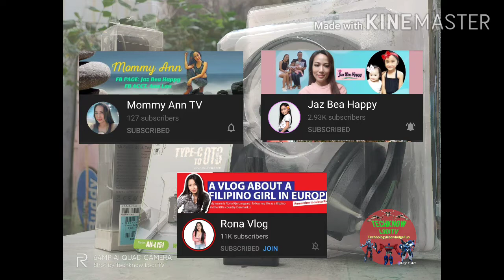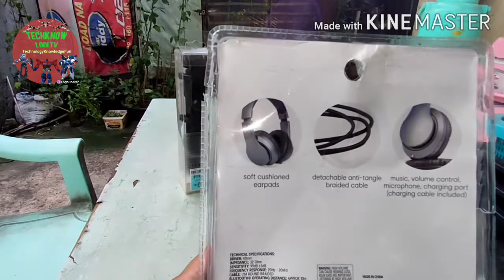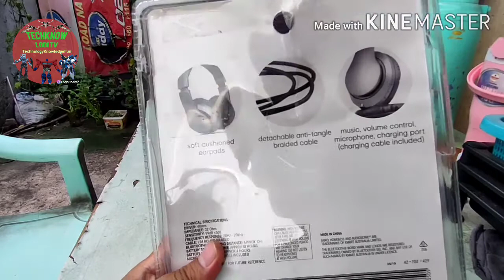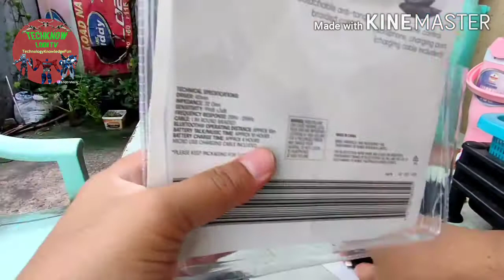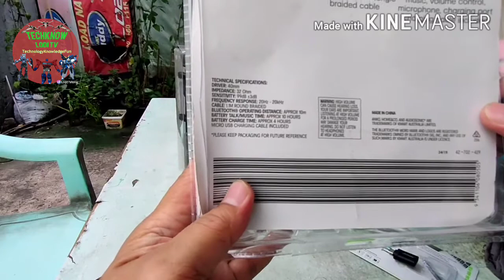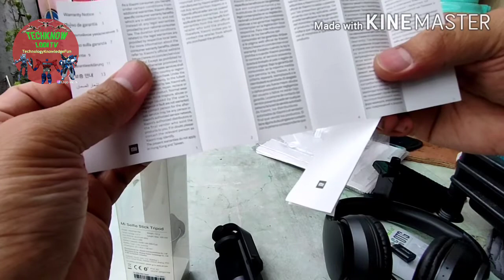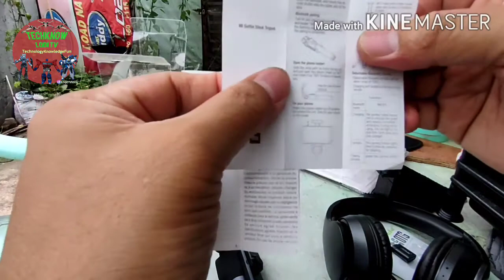4 GADGET | THINGS I BOUGHT DURING 2ND ECQ | HEADSET/CP HOLDER/USB TO OTG ADAPTER/SELFIE STICK TRIPOD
Gadgets and phone accessories I acquired during quarantine that could be very useful in vlogging, online distance schooling or work from home.